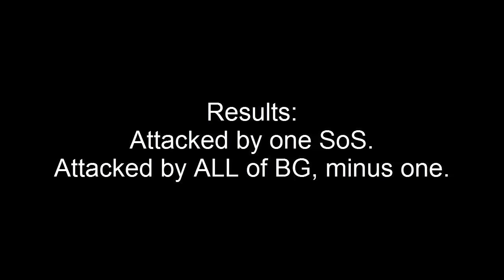Guild Wars 2 WvW Tonic Tour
This Wednesday our guild went on a tonic tour in EB to see how far we'd get by playing passively and being really really cute. The results? Well you'll just have to watch and see...